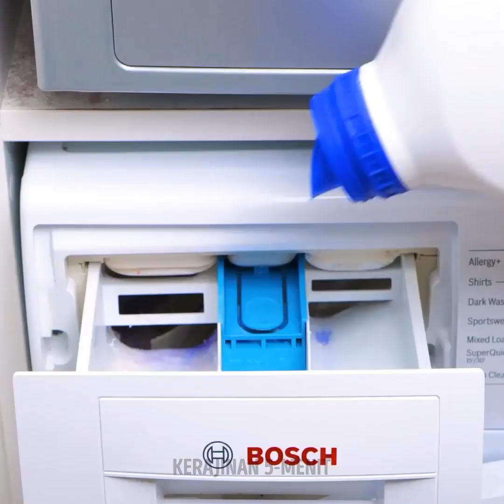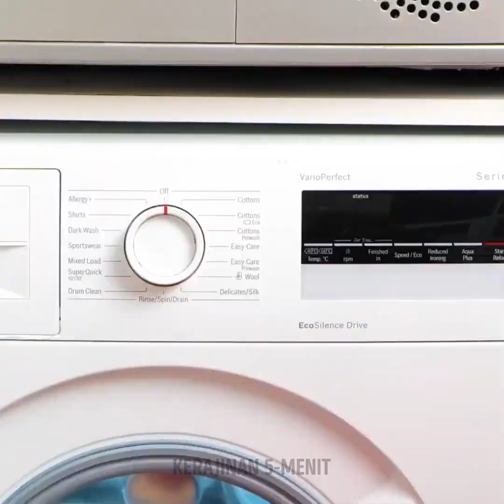Trik Cerdas Membersihkan Rumah untuk Rumah yang Bersih